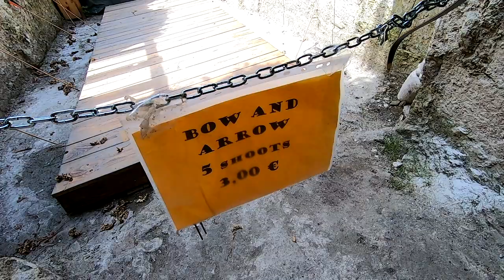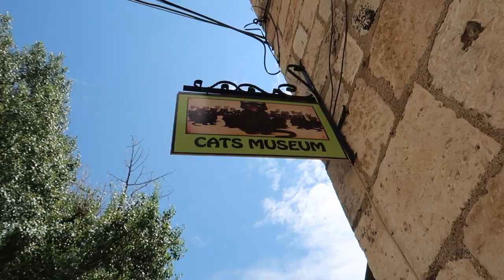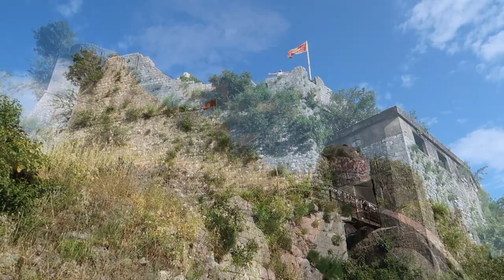(Day Trip) Hiking in Kotor | MONTENEGRO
*** Vlog filmed in June 2019

From Budva, we decided to go on a day trip to Kotor. We didn't really have solid plans for the day. We ended up hiking to the Fortress of St. John, a grueling 1,300+ steps. This spontaneous decision was absolutely worth it.

Or use AirBnB and get $40 in travel credit

Rode Smartlav+

Rode VideoMicro

Zoom H1n Digital Recorder

Joby Tripod

Sunpak DigiPro Tripod

iPhone X w/
DJI Osmo Mobile

▪️THINGS WE CAN’T TRAVEL WITHOUT:
Osprey Backpack
SteriPen (Water Sterilizing Pen)
Convertible Travel Pants